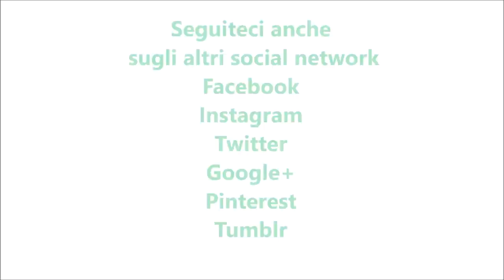Biscotti morbidi al pistacchio bimby per TM5 e TM31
Ingredienti:
80 g di zucchero semolato
130 g di strutto
50 g di crema di pistacchi fatta con il bimby
40 g di granella di pistacchi
1 uovo
300 g di farina di tipo "00"
½ bustina di lievito per dolci vanigliato
zucchero a velo e semolato q.b.